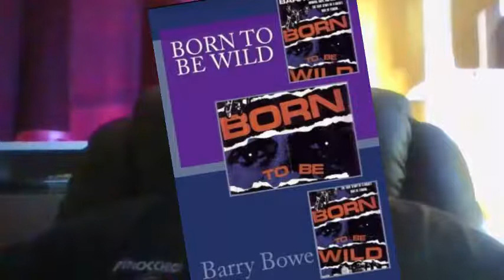Main Line Murders Crime Scene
Investigators assess the crime scene.